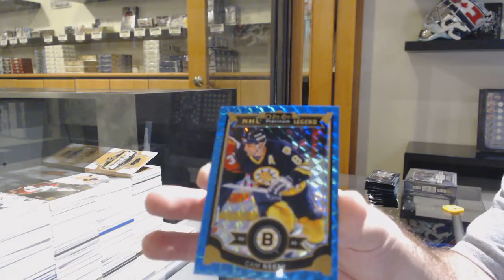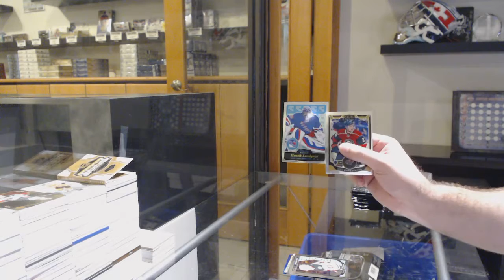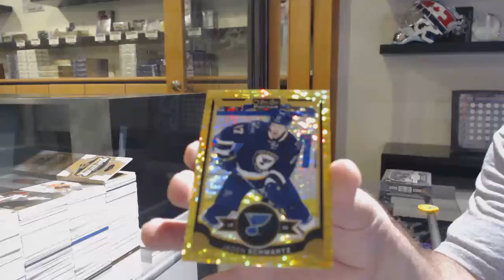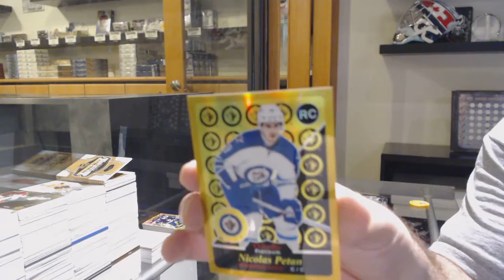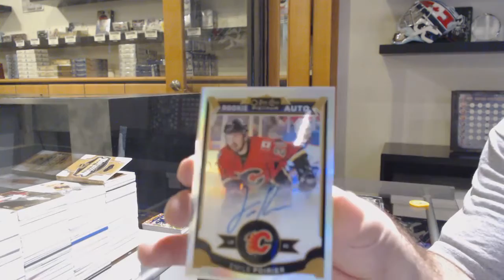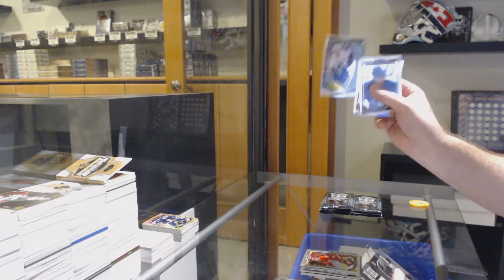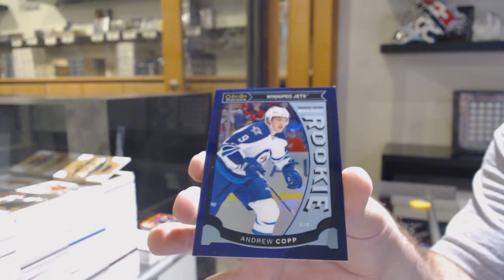15-16 Upper Deck OPC Platinum Hockey 2 Box Break - C&C GB #12,205